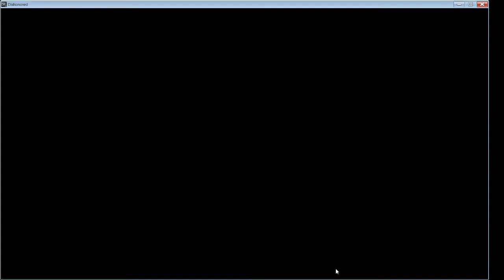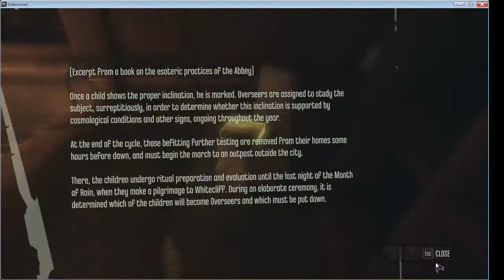Dishonored Blind E3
Welcome to this one hour special edition of pub exploration! That's literally all that this is, along with the reading of a LOT of lore. So if my voice is really that soothing to you, this is a good remedy for you. Not to the plague, of course, but maybe falling asleep.